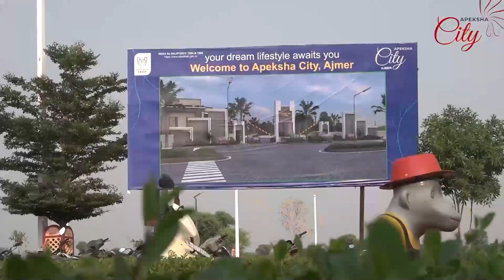PRIME TIME BULLETIN | 28th NOV 2024 | DNN INDIA ajmernews Data News